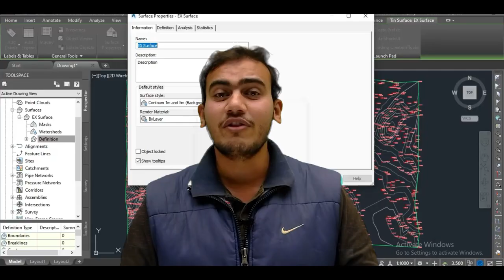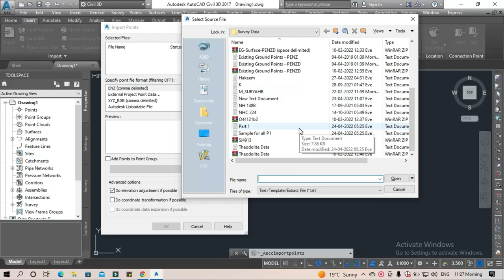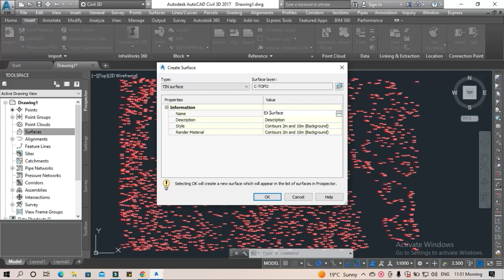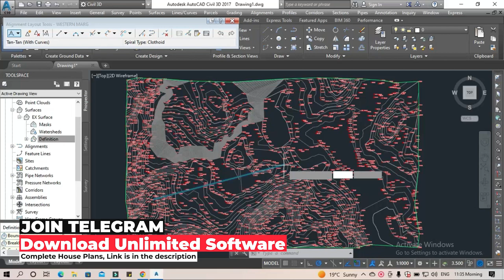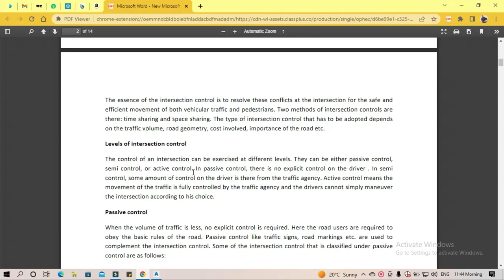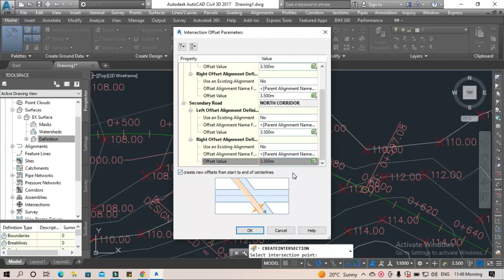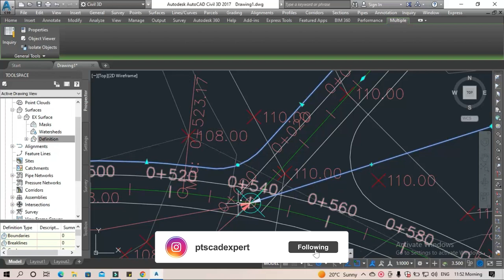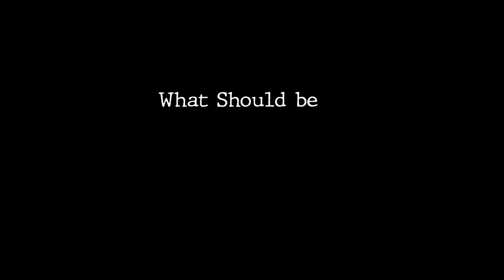*Complete* Highway Intersection design in Civil 3D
In this video, we are going to give tutorial on how to create intersection in highway with given parameters provided by surveyors. Where we will use IRC Codes and behalf of that we will create intersection points in it. So if you want to know how to create this, then watch this video till the end for more details.

Note: If you are interested to learn personal classes on ArchiCAD then you can contact above given details,

1. Master Diploma in Building Design
2. Revit Architecture Professional Training
3. AutoCAD Advance Training with Working drawing
4. Sketchup Professional Course with V-Ray
5. Civil 3D Professional Course with Google Map
6. Revit MEP Professional Course
7. 3DS MAX with Lumion and Vray Professional Course
8. STAAD.Pro V8i Professional Course LIVE Training
9. Advanced ETABS+SAFE+RCDC Advanced Course
10. Master Diploma in Interior Design
11. 3 Month Live Mega Internship
12. Revit Structure Advanced Live Course
13. AutoCAD Electrical Advanced Course
14. Master Diploma in Architecture Design

2. V-Ray Complete Advanced Level Course
6. D5 Render Advanced Course
7. AutoCAD Electrical Advanced Course
8. Civil 3D Advanced Recorded Course with G. Earth & Global Mapper
9. Lumion Advanced Course For 3D Designers

3. Revit Content Library for Professionals
4.